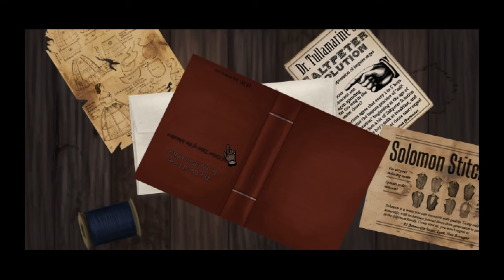Addy, Won't You Help Us (again?) | Lamplight City | 7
Welcome to part seven of Lamplight City. We solve our second case and did not even make a mistake, well... we did miss a possible lead but I did that anyway just to show you.

Also, I realized after the fact that I'm saying mr. Fordham when I mean mr. Harris (when in fact we are mr. Fordham). So sorry about that!

Let's play Lamplight City (2018).
Release date: 13 Sept, 2018

Lamplight City is a point and click adventure game or a steampunk-ish detective adventure.

It takes place in an alternate history version of 19th century America. You become a detective who has to solve cases, interrogate suspects, look at various objects, gather documents and use your casebook regularly.

But beware! Your choices decide the outcome of the game. Each case features a choice of how to proceed under different circumstances. The correct choice might give you new information while the wrong choice might close off that path indefinitely. So it's best to not make any mistakes..
Consequently it is possible to fail a case, which means you might not be able to arrest someone or find out what really happened.

This game does deal with mature themes but because of the low pixels most of it won't be overly graphical.

So are you able to find justice for your clients and track down your partners killer before your entire world comes apart?

All rights to the game belong to the developer: Grundislav Games